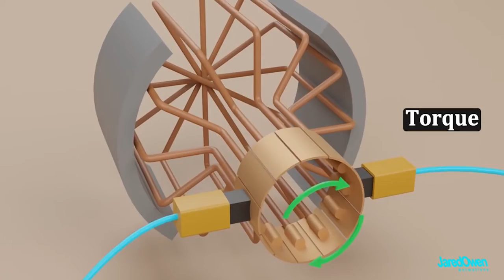Carousel - Virtual Science Fair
Carousel for Science Fair 2022
3-B
Mrs Wendy Ayestas